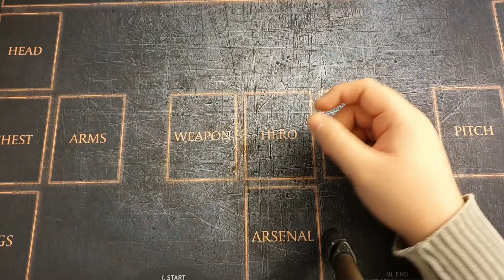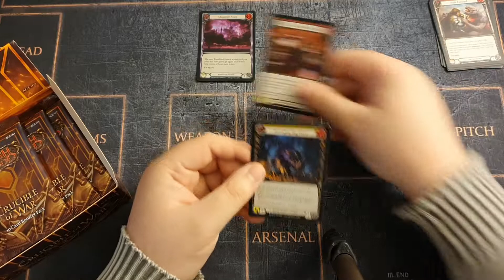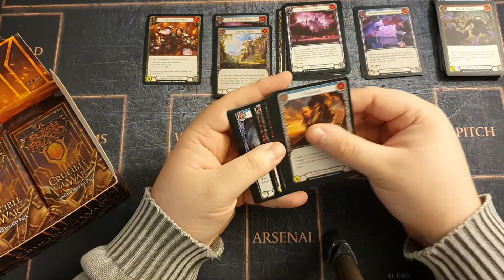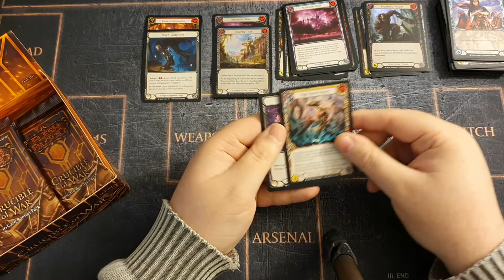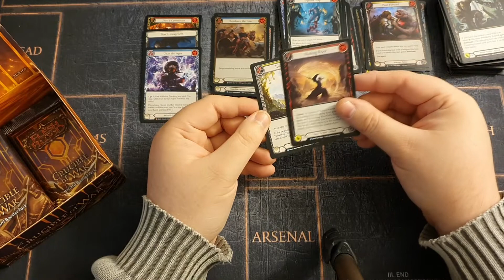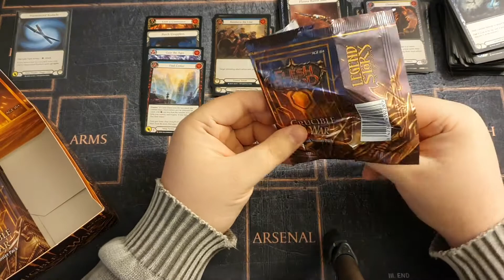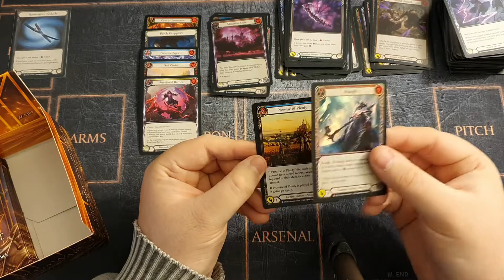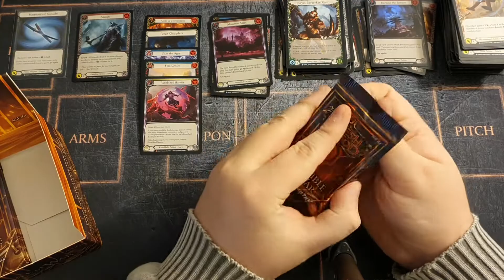Flesh and Blood Crucible of War Box 6 unboxing deutsch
Crucible of War Box 6 haben wir dieses Mal mehr Glück?
Mit der tollen Spielematte von White Rabbit!
Vielen Dank an White Rabbit!!

Sogar Spielematten gibt es hier für kleines Geld!!